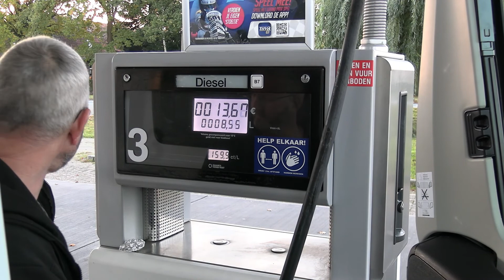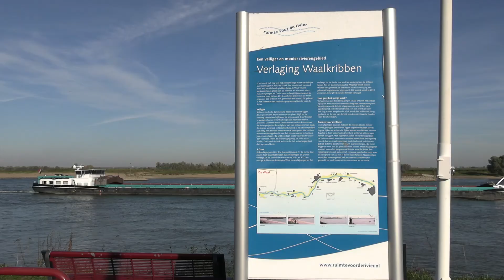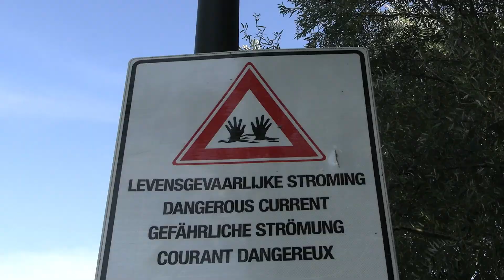Stadswandeling Roermond en op weg naar Druten okt 2021reisvideo / sfeerbeelden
In deze video hebben wij een stadswandeling gemaakt door Roermond waar wij overnachten op camperplaats Helenawerf aan de Maas. De volgende dag zijn wij vertrokken richting Druten naar camperplaats de Veerdam aan de Waal.

through our travel videos / atmospheric images we want to give you an impression of what we experienced this day.